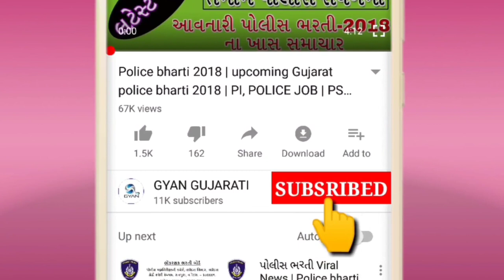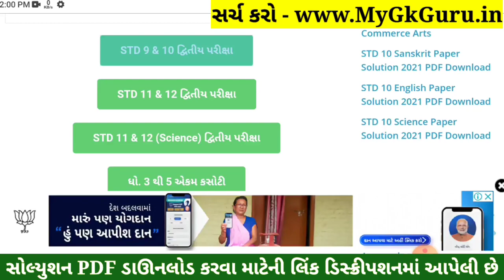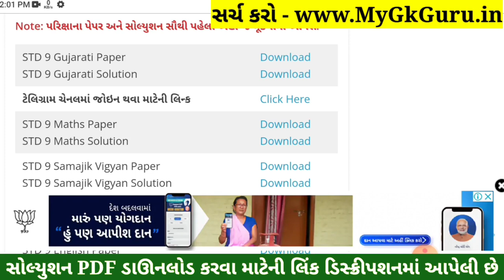STD 9 Gujarati Paper Solution 2022 Second Exam, STD 9 Gujarati Second Exam Paper Solution 2022 Real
STD 9 Gujarati Paper Solution 2022 Second Exam, STD 9 Gujarati Second Exam Paper Solution 2022 50 Marks, Biji Pariksha STD 9 Gujarati Paper Solution 2022 Second Exam February 2022. STD 9 Second Exam Paper 2022.

Dhoran 9 Ganit Second Exam Solution 2022,
Dhoran 9 Samajik Vigyan Second Exam Solution 2022,